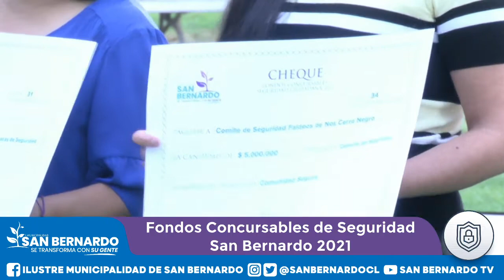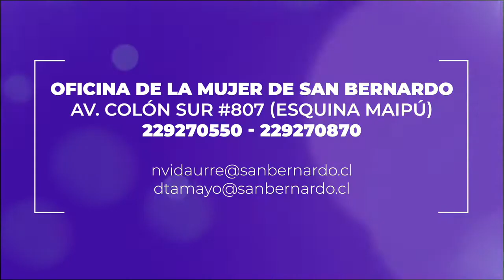Retransmisión entrega de Fondos Concursables de Seguridad Pública 2021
En el parque García de la Huerta se realizó la entrega oficial de fondos de seguridad pública para más de 50 organizaciones sociales de San Bernardo. Estos fondos se dividen en: alarmas comunitarias, cámaras de vigilancia y luminarias. Felicitamos a las juntas de vecinos y vecinas organizadas que postularon a este importante hito en nuestra comuna.